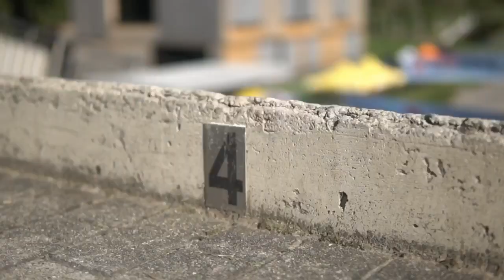BMX-RACE EDIT || DSM Bludenz 2019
Hier seht ihr mein Highlight Video zum DSM Lauf in Bludenz 2019.

Trotz Versprechen hat es leider einige Zeit gebraucht bis ich das Video fertig geschnitten hatte, sorry🤷‍♂️

Ein Danke geht an all meine Sponsoren die es mir möglich machen diesen Sport zu Betreiben: